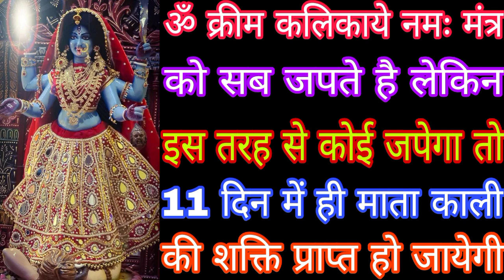ॐ क्रीम कलिकाये नमः मंत्र को सब जपते है लेकिन इस तरह से कोई जपेगा तो 11 दिन में ही माता काली की शक्त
ॐ क्रीम कलिकाये नमः मंत्र को सब जपते है लेकिन इस तरह से कोई जपेगा तो 11 दिन में ही माता काली की शक्ति प्राप्त हो जायेगी